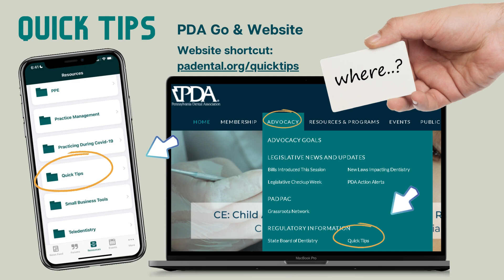Front St. 411 November 20, 2022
Nominate a dentist for the 10 under 10 awards! Learn more about it as well as leadership opportunities, valuable member resources and a way to give us your two cents in a Communications survey.
Happy Thanksgiving!